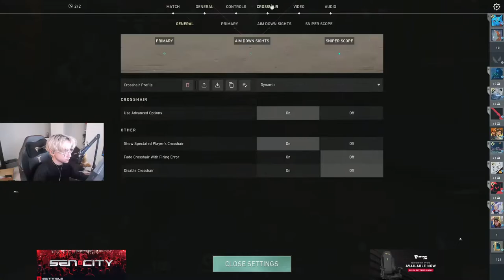TenZ GAMEPLAY JETT! FULL MATCH! VALORANT RADIANT RANKED GAMEPLAY 50